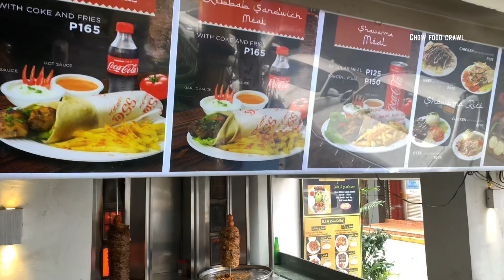SHAWARMA | Shawarma Snack Center | Chow Food Crawl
Chow Food Crawl
Food Entertainment